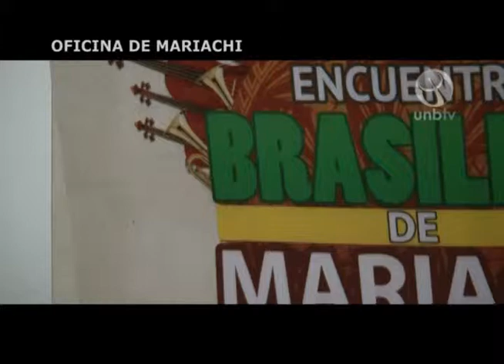Oficina e apresentação de Mariachi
No dia 19 de setembro foi realizada apresentação de Mariachi, com estudantes de música da Universidade de Brasília (UnB) e músicos mexicanos, no Departamento de Música da UnB.